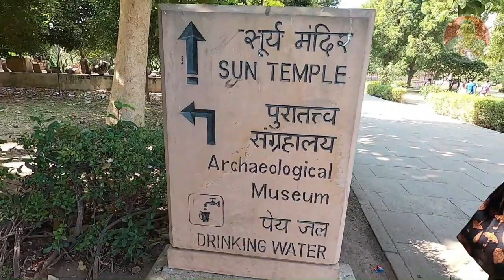modhera surya mandir history in gujarati | મોઢેરા નું સુર્ય મંદીર ગુજરાત | modhera sun temple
Hi

modheraTemple​ ModheraSunTemple​